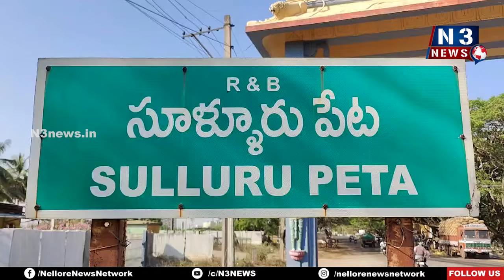శ్రీ‌హ‌రికోట‌కి డిప్యూటీ సీఎం ప‌వ‌న్ క‌ళ్యాణ్ రాక‌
- షార్‌లో భారీ బందోబ‌స్తు
- ఫ్రెండ్లీ పోలీసులగా వ్యవహరించాలని ఆదేశాలు.. డీఎస్పీ చెంచు బాబు
- ఎంట్రీ పాసులు ఉన్న వారికే అనుమతులు